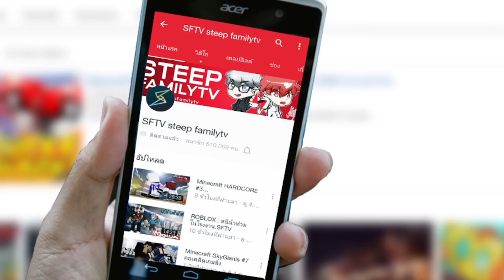มายคราฟ รถ ปู่แม็กในมายคราฟ ไม่ใช่ MODS!!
ช่อง รถบิ๊กไบค์ของผม Facebook พี่โบ้ท

● เกมมิ่งเกียร์คุณภาพจาก Logitech ขึ้นชื่อเรื่องความถึกทนและสวยงาม
● พวกเรา steep familytv ใช้กันครบเซ็ทตั้งแต่ หูฟัง,เมาส์,ยันคีบอด

●จำหน่าย Acer เป็นผู้ผลิตชั้นนำด้านอุปกรณ์คอมพิวเตอร์ (PC,Desktop), Notebook, Storage, Server

▼DOWNLOAD▼
▼รถมายคราฟโหลดได้ที่▼